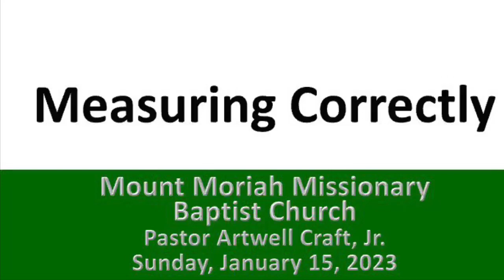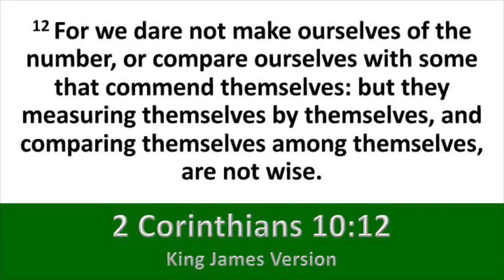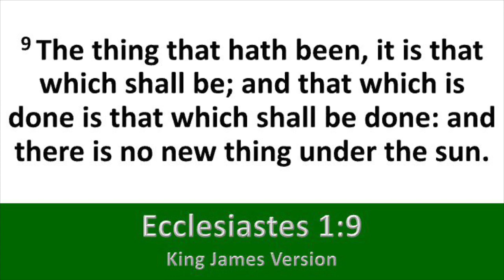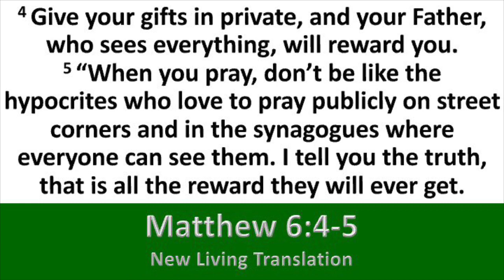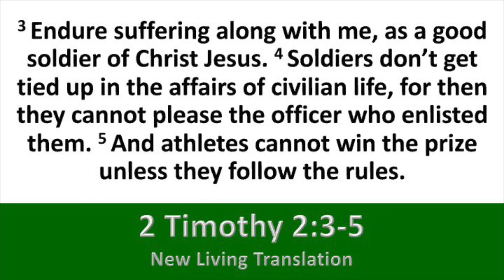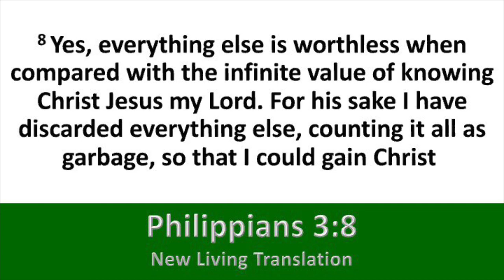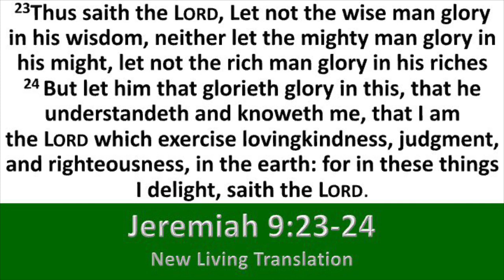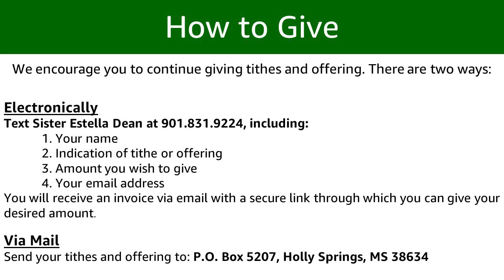“Measuring Correctly” by Pastor Artwell Craft, Jr., 01/15/2023